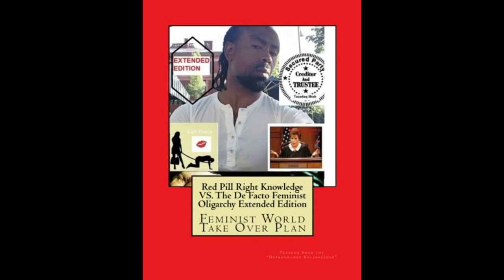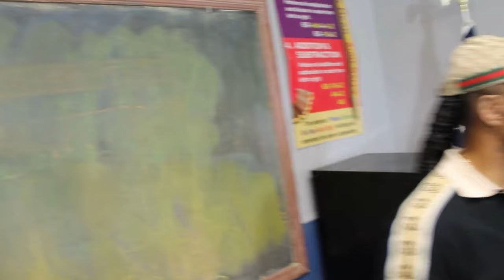Don't Be a Debtor for Life Financial Freedom Seminar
In this video, we will discuss practical tips and strategies to break free from the cycle of debt and achieve financial freedom. Being in debt doesn't have to be a lifelong sentence, and we will show you how to take control of your finances and build a secure future. Watch now and start your journey towards a debt-free life!
Remember, it's never too late to turn your financial life around and start building a stable and prosperous future.
Don't be a debtor for life - let's work together towards financial freedom!

Don’t Be a Debtor For Life Seminar Washington DC
209 Madison St Suite 320B, Alexandria, VA 22314
Date & Time
Sat, Jun 22, 2024
12:00 PM - 4:00 PM
Sun, Jun 23, 2024
12:00 PM - 4:00 PM